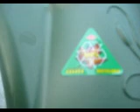ferrocement boat - concrete dinghy construction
the design and full discussion is available on the seasteading forum thread
from tightening the mesh, through mixing and applying the cement, to curing the concrete.

was living happily at home,
and then found out about seasteading, life on the ocean.

ferrocement boat,  concrete dinghy consturction

for life on the ocean have to have a long lived boat,
one that can take you through the strongest storms,
and beach effectively for repairs and foraging.

so I made a goal of having a floating island,
 and decided to work incrementally,
started with making a concrete tablet,
then made something that could float,
then made a boat for a bunny,
now a dinghy.

I got the rebar tied it together with galvinized wire, then covered it with mesh.
the video is from tightening the mesh, through mixing and applying the cement, to curing the concrete.

full video is from separate parts that I uploaded previously

ferrocement boat, concrete dinghy consturction, on the way to seasteading we grow!